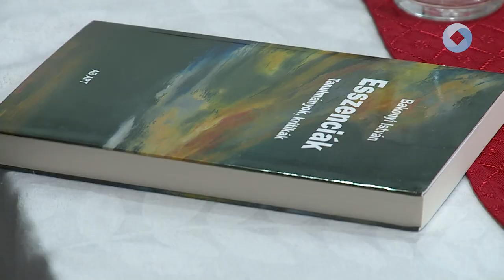Teltház az Aranybulla Könyvtárban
Ismét teltház fogadta az Aranyat érő beszélgetések szerdai vendégeit. A mostani alkalmon L. Simon László és Egerházi Attila osztotta meg gondolatait.